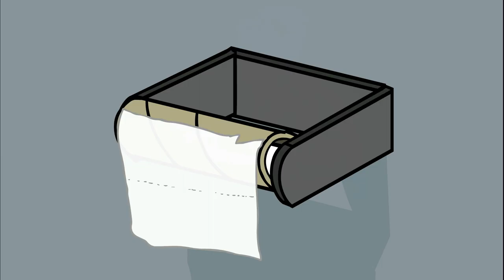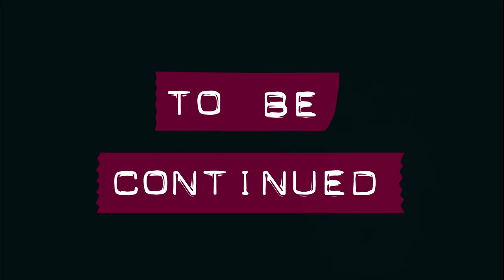Superhero Roommate Episode 6: "Toilet Paper. Part 1"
Omega Force can change the course of mighty rivers, but can he change the toilet paper roll?

Created by: Matt Selman

Russell's roommate Neil is a lazy, pretentious slob. He also happens to be a superhero.